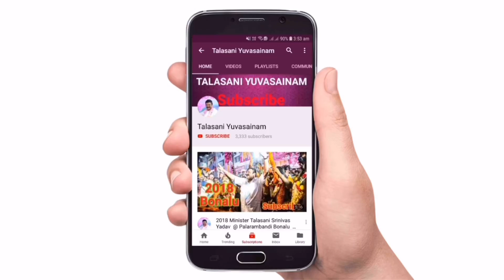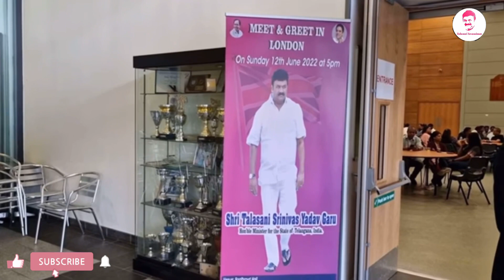Minister Talasani Srinivas Yadav UK Tour Meet and Greet | London Trip With Family | London NRI ‘s